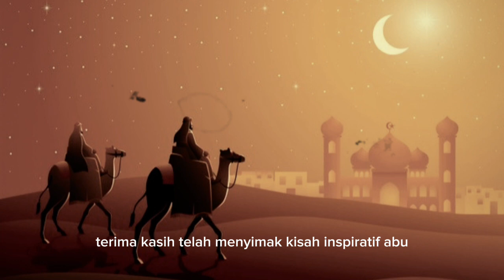Kisah Keislaman Abu Dzar yang Berhasil Bawa Kaum Ghifar Jadi Muslim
Judul  Kisah Keislaman Abu Dzar yang Berhasil Bawa Kaum Ghifar Jadi Muslim

Deskripsi:
"Telusuri kisah inspiratif Abu Dzar al-Ghifari, sahabat Rasulullah yang berhasil membawa keberkahan kepada kaum Ghifar. Dalam cerita ini, kita akan melihat bagaimana Abu Dzar menjalani perjalanan hidupnya dengan penuh kesabaran dan keberanian untuk menyebarkan ajaran Islam."

Kunjungi Juga:
sains experiment,
sains data,
sains anak,
sains astronomi,
animasi sains,
sains biologi,
sains biomedis,
belajar sains,
sains channel,
data sains,
debat sains dan agama,
diskusi sains,